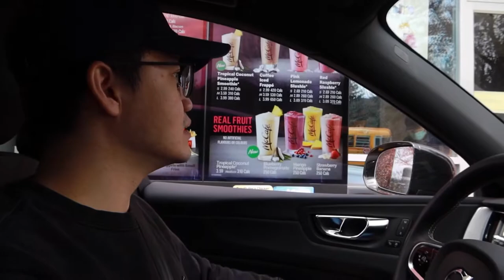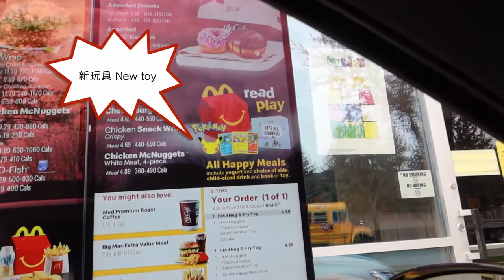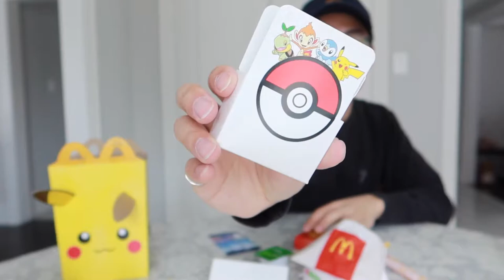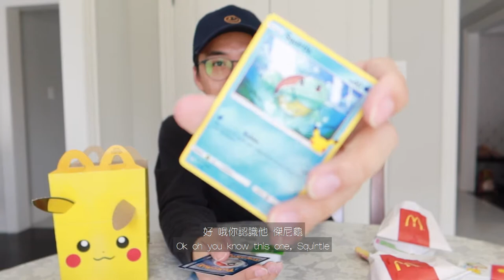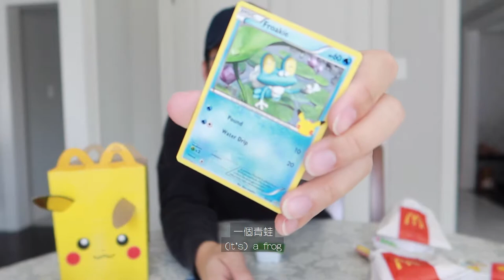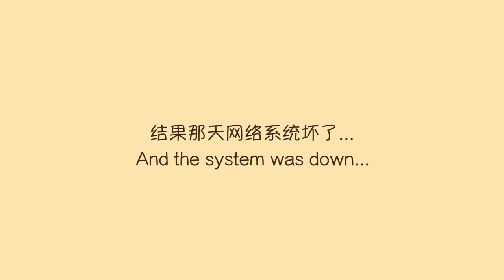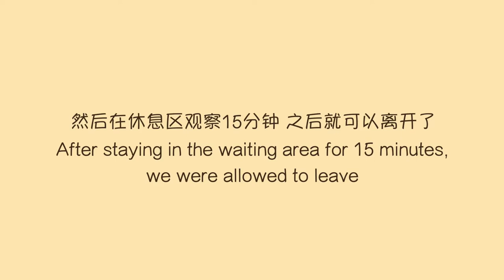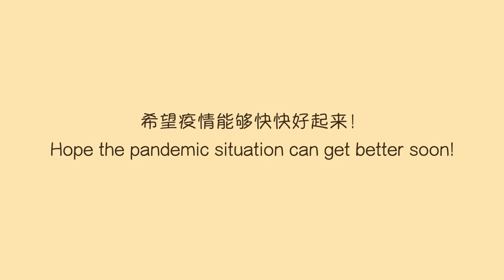H&A Vlog | Life in May 🧩 | COVID vaccine first dose 💉 | Pokémon cards at McDonald 💛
✧ Please turn on CC for bigger captions ✧

This is a delayed May vlog🙈, Amanda was catching up with all those nights of sleep she missed after the exams were over, and completely forgot about the videos… 😅

Since many memorable events happened in May, so hopefully more videos will be coming soon!

ฅ՞• •՞ฅ

Hope you enjoy this little collection of our daily life

See you in our next videoｄ(･∀･*)♪ﾟ
Harrison & Amanda •ᴗ-